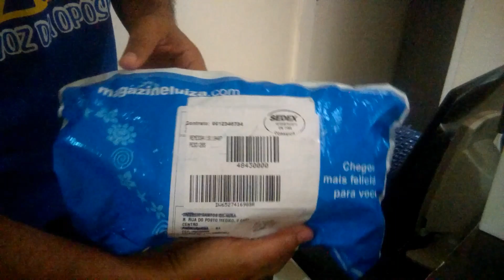LG X Power tirando da caixa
umboxing